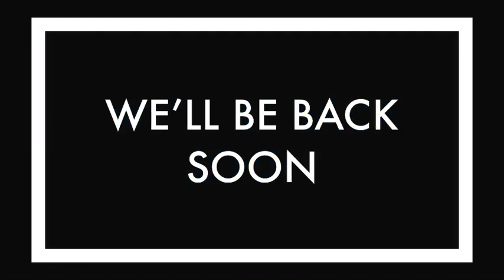EAFB COVID-19 Virtual Town Hall 6/15 (Uninterrupted Recording)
Listen as experts and leaders across Eielson AFB discuss COVID-19 during our 10th virtual town hall.

We hope you learned as much as we did!